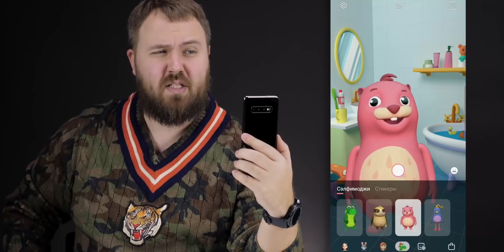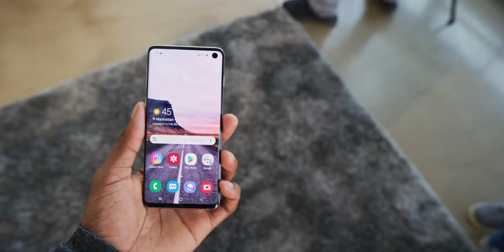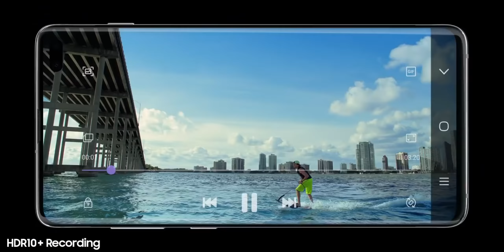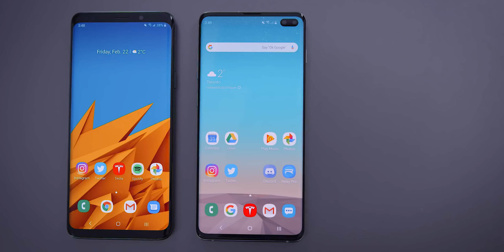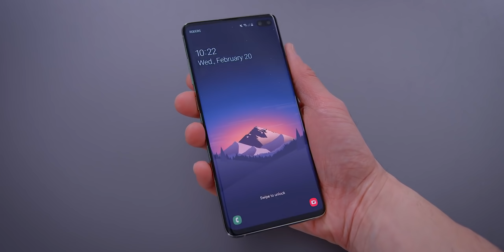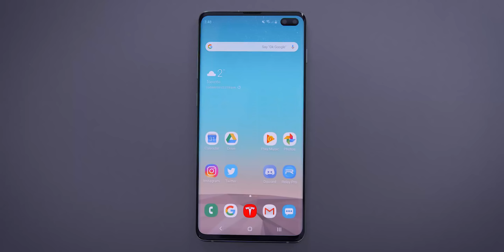Samsung Galaxy S10: Что умеет новый Dynamic AMOLED экран и зачем это нам нужно?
Купить Samsung Galaxy S10 (рассрочка+подарки)

Samsung напихали в свой новый Galaxy S10 кучу новых технологий. И среди них супер-бупер-дупер экран. В этом видео будем разбираться, что значат все те технологии, которыми хвастаются корейцы и зачем они нам нужны.

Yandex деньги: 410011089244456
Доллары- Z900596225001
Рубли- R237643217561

В своём блоге и на этом канале я рассказываю о смартфонах и других гаджетах, которыми довелось попользоваться. Кроме этого иногда заливаю свои рецензии на фильмы, сравнения, фототесты и так далее. Надеюсь, каждый найдёт что-то для себя!